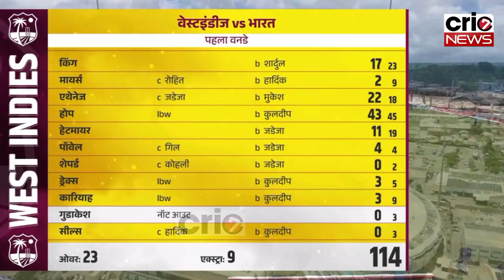IND vs WI 1st ODI Full Highlights, India vs West Indies 1st Odi Highlights, IND vs WI Highlights